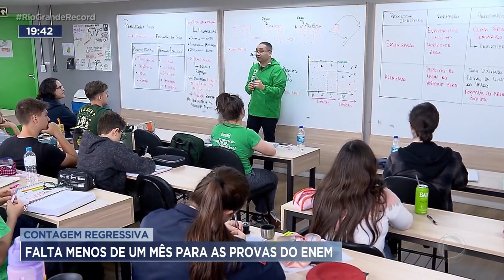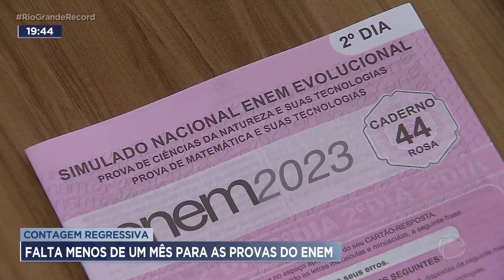Contagem regressiva: falta menos de um mês para as provas do ENEM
Falta menos de um mês para o Exame Nacional do Ensino Médio, o ENEM, nos cursos preparatórios, o clima é de contagem regressiva. E ainda dá tempo de abordar conteúdos bem importantes que podem cair nas provas.